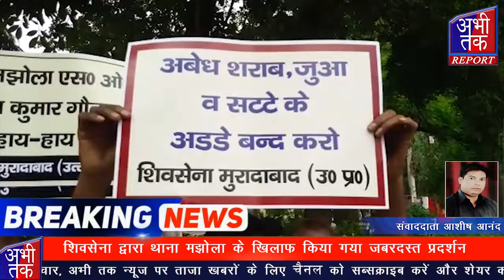शिवसेना द्वारा थाना मझोला के खिलाफ किया गया जबरदस्त प्रदर्शन | Abhi Tak Report